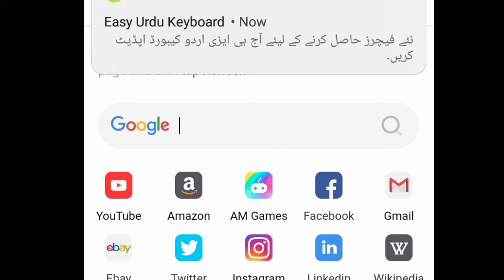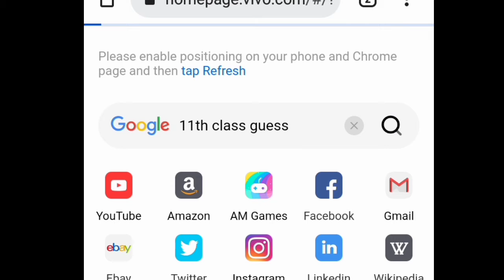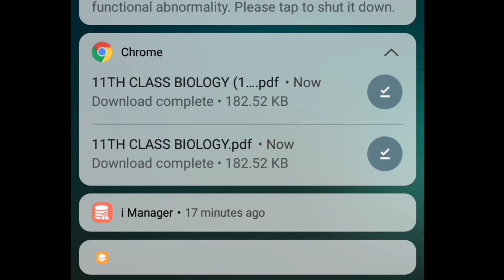Biology Guess Paper 2022 Class 11 - Biology Class 11 Guess Paper 2022